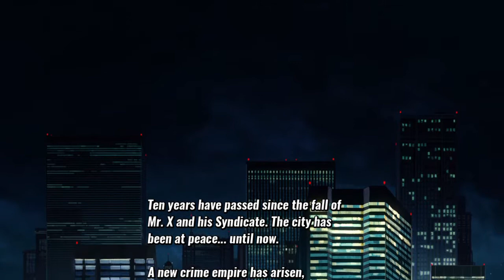Streets of Rage 4 (2PLAYER CO OP STORY MODE)